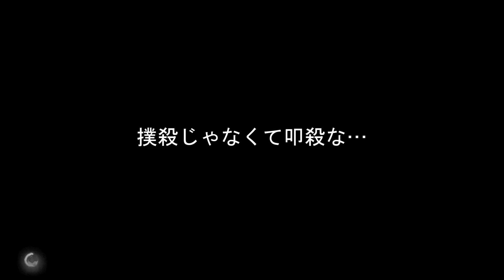【仁王2】実況#3 死神クリス・レッドフィールドが行く戦国死にゲー攻略 覚醒篇 メインミッション 桜禍の村 薙刀鎌 ボス 馬頭鬼 煙炎の怪 一本だたら PS4 NIOH2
木下藤吉郎（豊臣秀吉）？竹中直人じゃね…薙刀を装備して攻略中
バイオハザードの主人公クリス・レッドフィールドそっくりのキャラが戦国の死神となって妖怪…いやクリーチャーを斬って回ります( ﾟдﾟ )
DLC第一弾「牛若戦記」配信中
DLC第二弾「平安京討魔伝」10月15日配信決定！
DLC第三弾「太初の侍秘史」未定
1555年の話のようで…Kirinは前作を一応クリア済みです('ω')ノ